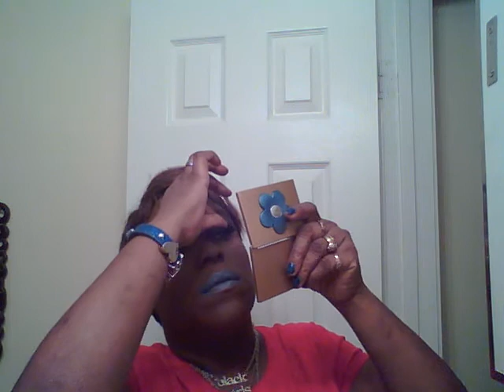Fantasy face of the day